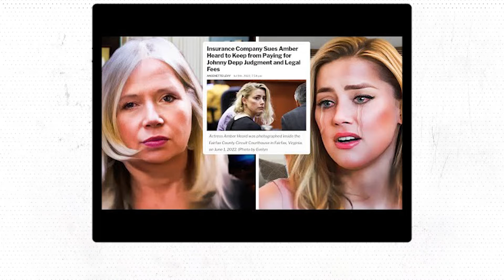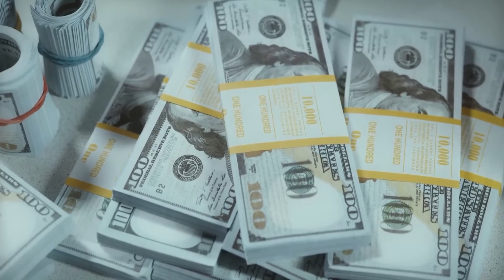BACKLASH On Amber! She LEAKED Miss Info To Start Insurer Lawsuit!